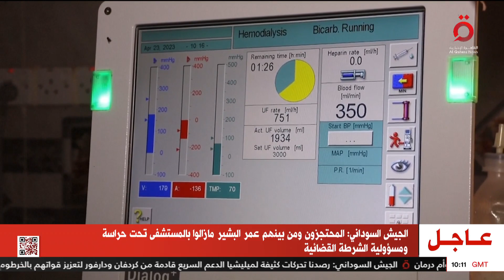القطاع الصحي السوداني يئن تحت وطأة الاشتباكات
26/4/2023